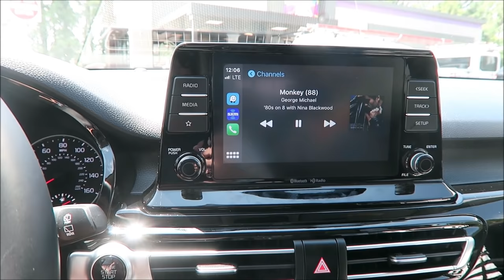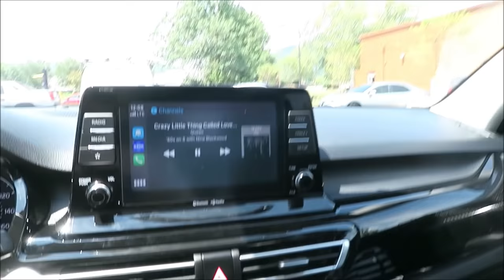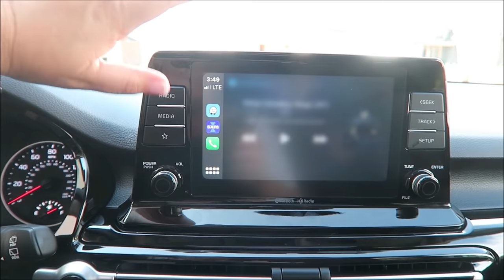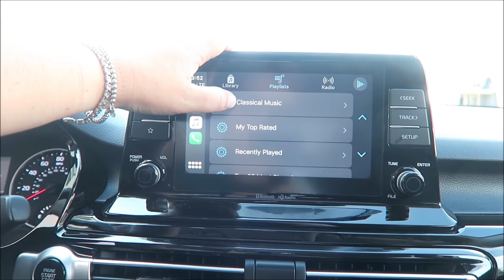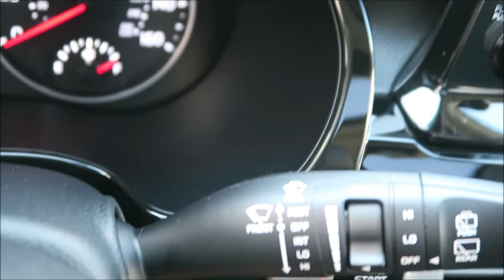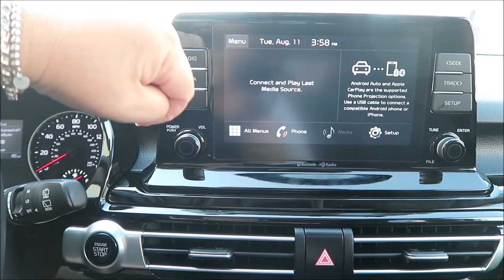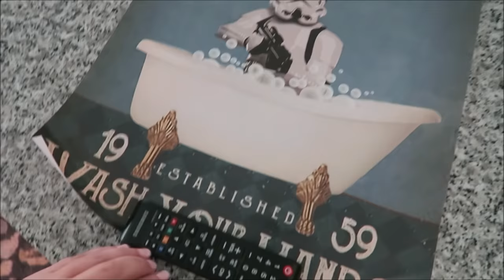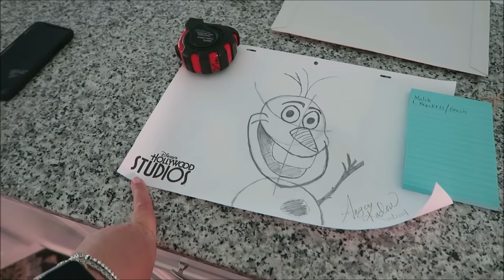NEW CAR + TOUR//2021 KIA SELTOS//AUGUST 2020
Today, I am sharing all the deets about my new car!!

Dumbo Poster
Mickey Mouse Poster
Ticket Shadow Box
Disney Lanyard